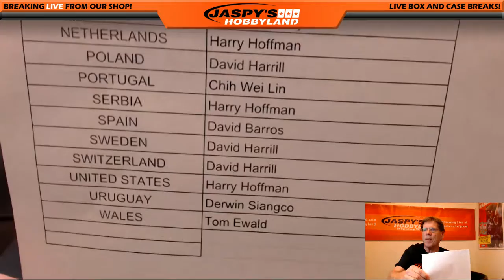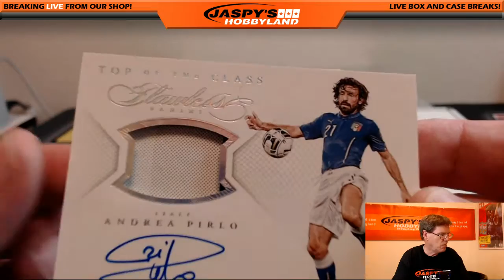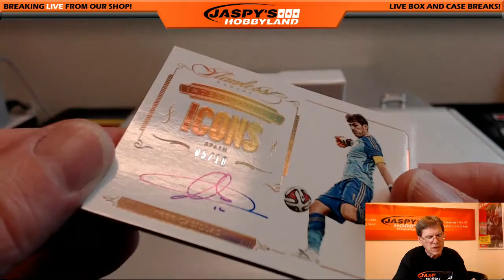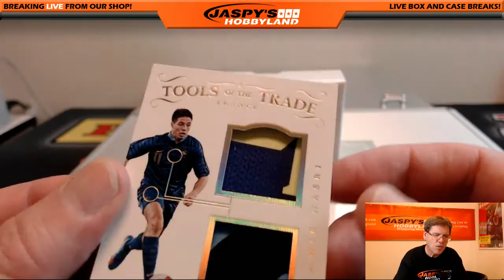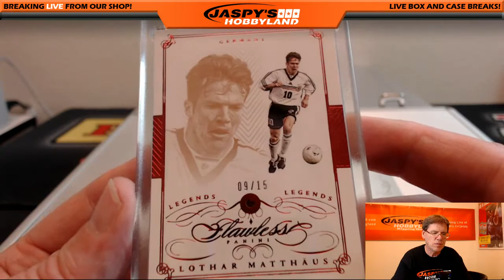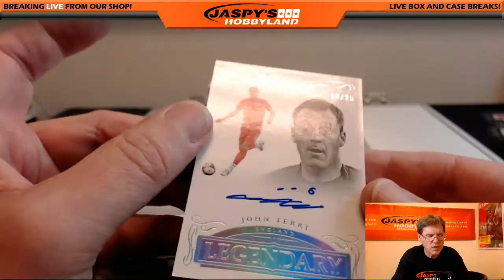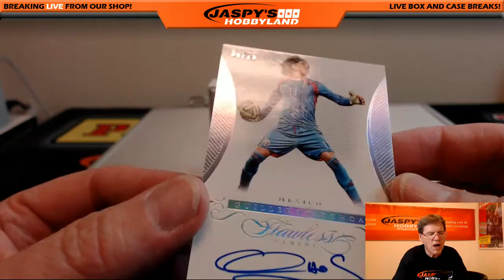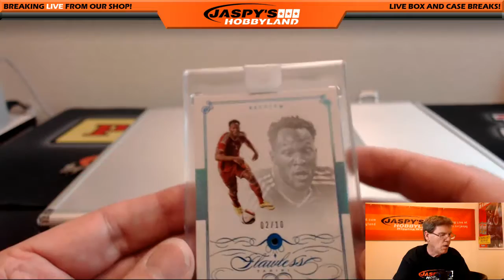8/15/16 2015-16 Panini Flawless Soccer PYC #4